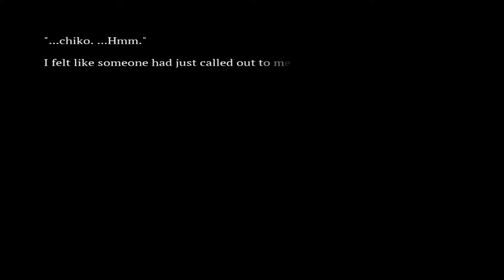Getting Questions Answered || SeaBed - Part 51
Narasaki decides to stop in on Sachiko before she goes to sleep.  She's up, thankfully, and she even gets some of her burning questions answered.  She already knew the answers to most of them, it seems, but Narasaki is learning a lot from this as well.